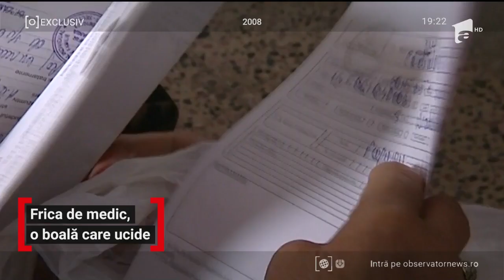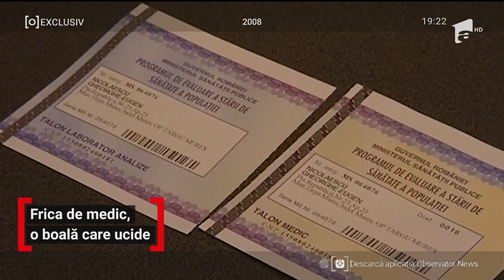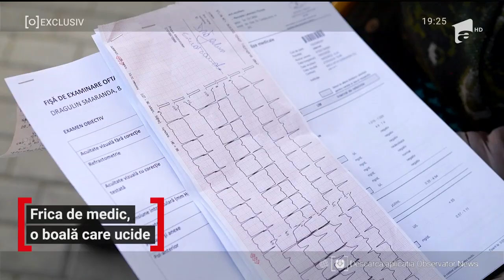Constantin s-a vindecat acum 30 de ani de cancer, și de atunci i-a fost frică să mai meargă la medic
Frica de medic este o boală care ucide. Zeci de mii de români mor în fiecare an cu zile, pentru că ajung la doctor prea târziu sau niciodată. Statul nu ne încurajează. Nu există o lege a prevenţiei, nu ştim câţi bolnavi avem, iar programul de analize gratuite teoretic îmbunătățit anul trecut nu se aplică. În plus, puţini medici de familie îşi îndrumă pacienţii spre controale de rutină. Un nou episod din campania Sistemul dăunează grav sănătăţii.